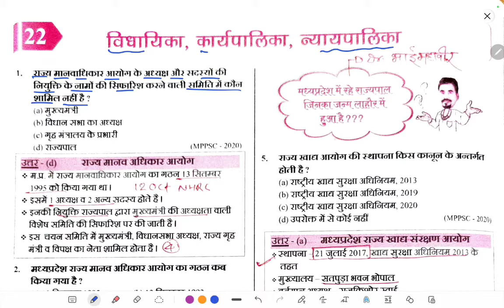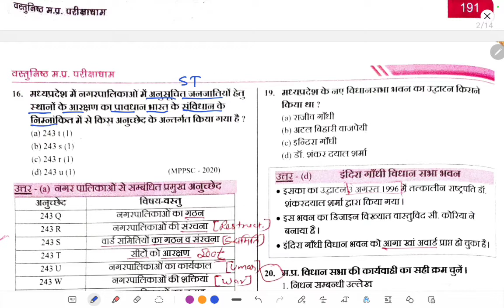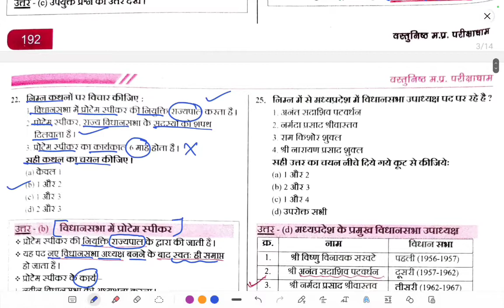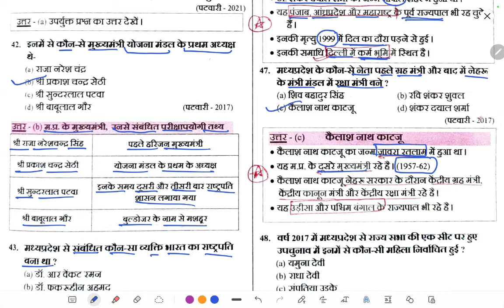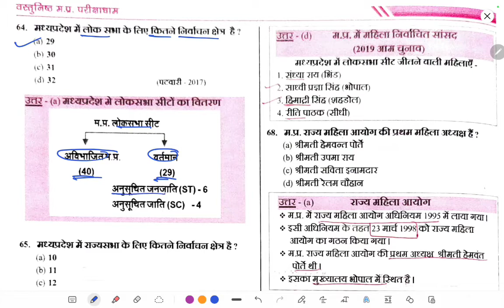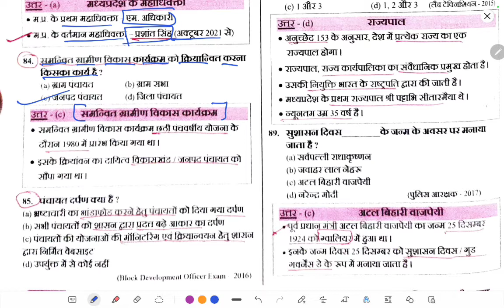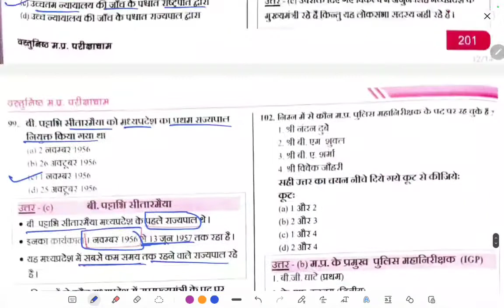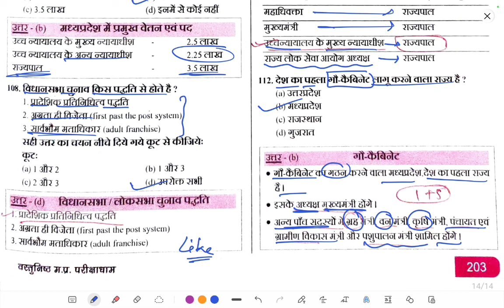MPGK वस्तुनिष्ठ(MCQ) प्रश्न | MPPSC | MPSI | MP Patwari | Parikshadham Complete MPGK Book | Class 22